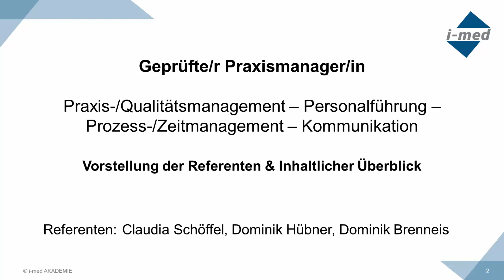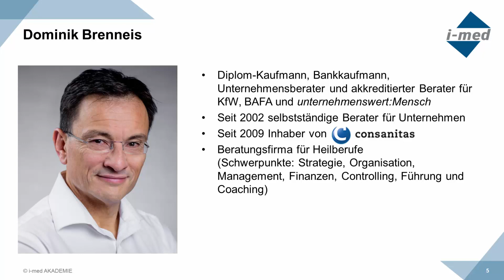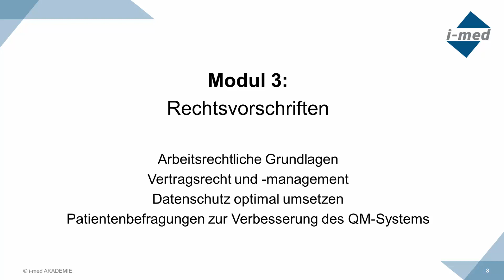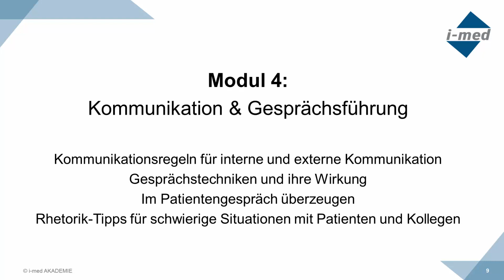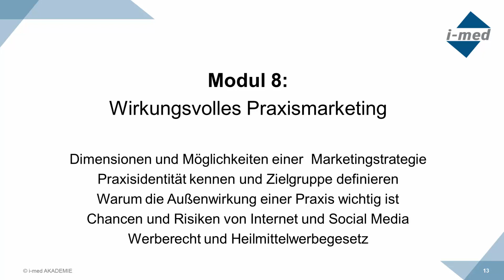Fortbildung geprüfte(r) Praxismanger(in) | Einführung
Mit der berufsbegleitenden Fortbildung GEPRÜFTE/R PRAXISMANGER/IN (Infos machen wir die Mitarbeiterin Ihrer Wahl zu einer überzeugenden, selbständig agierenden Praxismanagerin, die Ihnen souverän den Rücken frei hält.